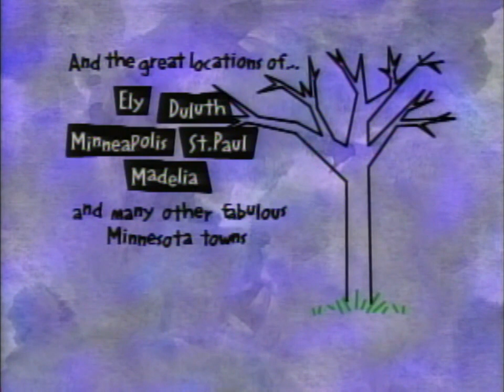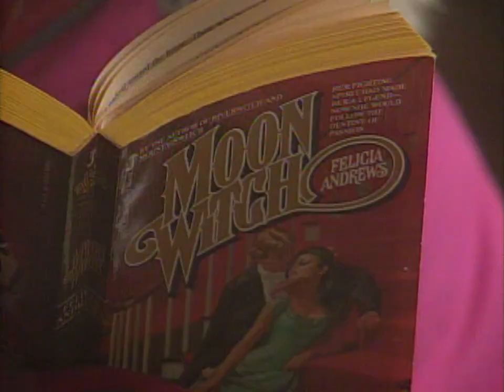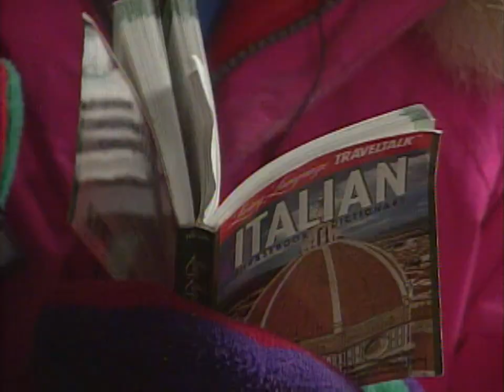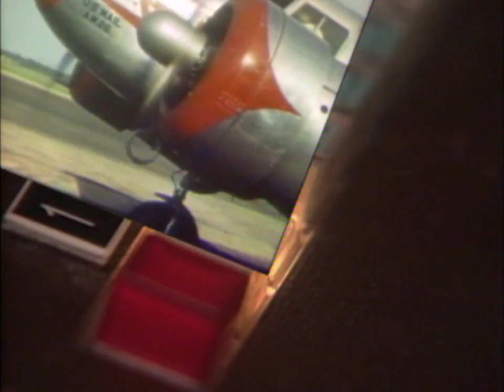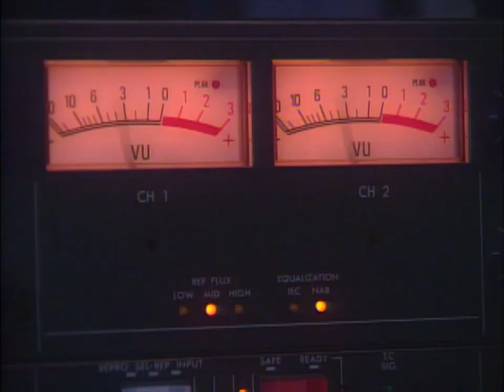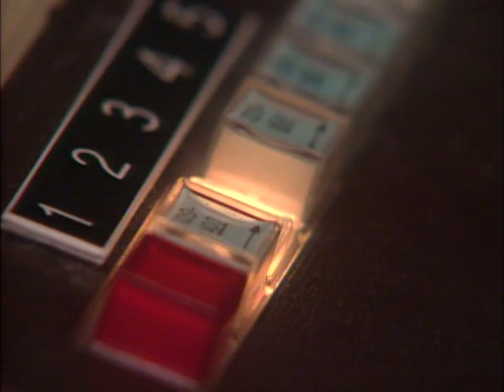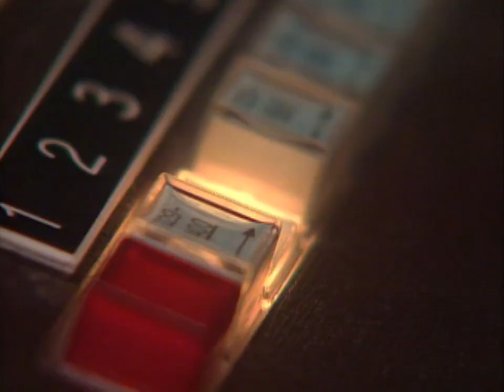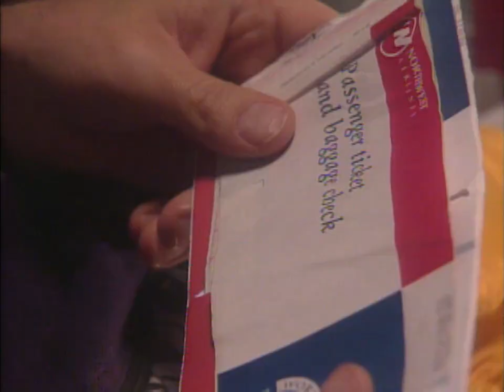A Funny Show About The Weather: Winter | Full Episode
In the early KTCA days, there was 'A Funny Show About The Weather' - a truly Minnesota program about the joys and...really cold weather we all experience in Minnesota. If you need a (very chilly) blast from the past, experience some jokes about Minnesota's winter.

00:00 An intro to "A Funny Show About the Weather"
01:51 Winter is coming...and there is no end in sight in Minnesota
06:14 Minnesotan jokes and a little bit of ice
07:52 Our intrepid consumer reports reporter, Windy Weatherall, spends 24 hours in a freezer
12:44 Avalanche by Kevin Kling
14:35 Seasonal work and being Santa Claus